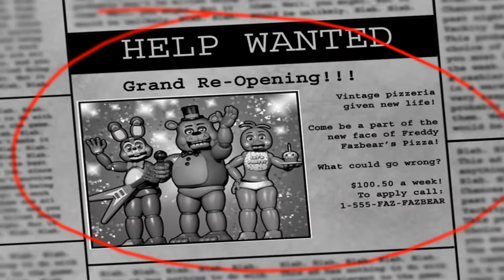FIVE NIGHTS AT FREDDY'S!!!!! I don't get why I took this JOB!!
Thank you y'all for watching! Also thank you so much for the love and support you have been giving me! I love you all!

instagram's